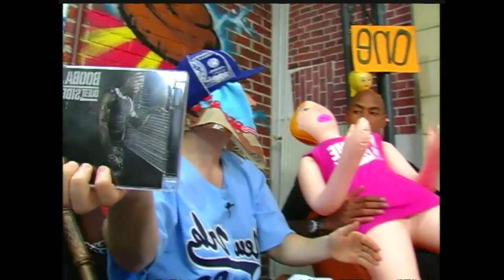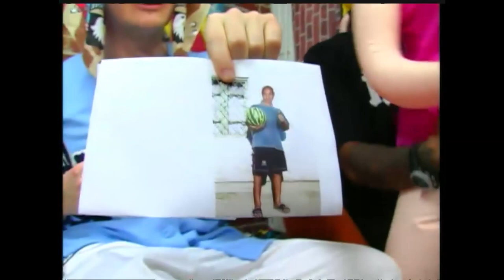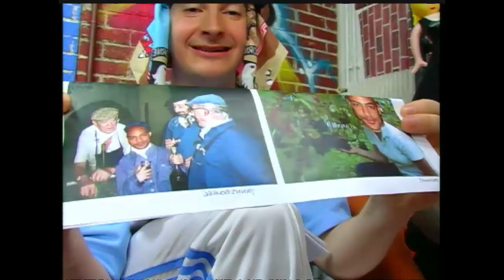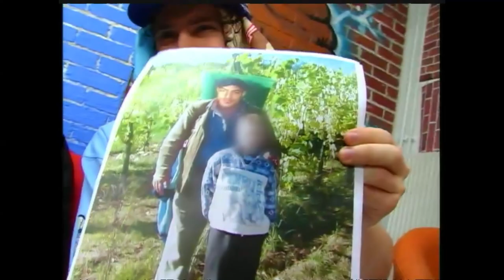Level One Booba vs Gerard et Johann sur Fight Night Round 3 !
Level One   Booba vs Gerard et Johann sur Fight Night Round 3 ! Un invité exceptionnel pour une émission inoubliable !